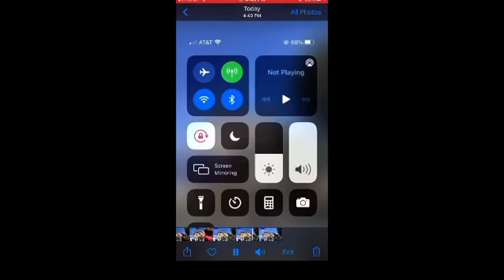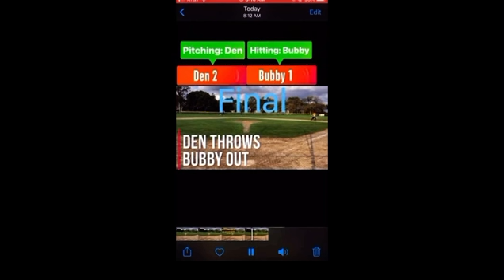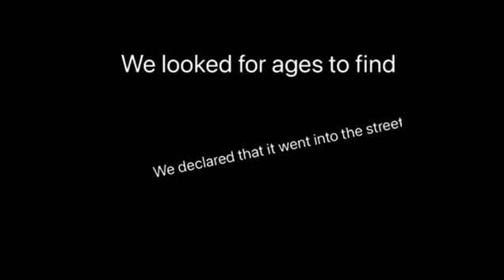Best Moments on this channel! First two years of uploads